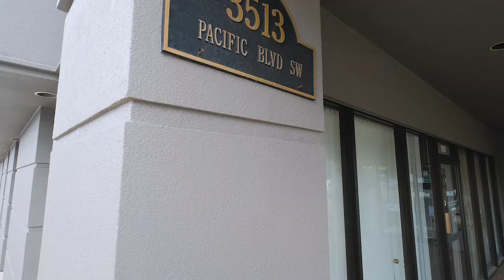3513 Pacific Blvd SW Albany Oregon 97321